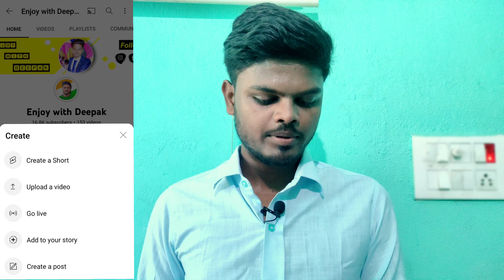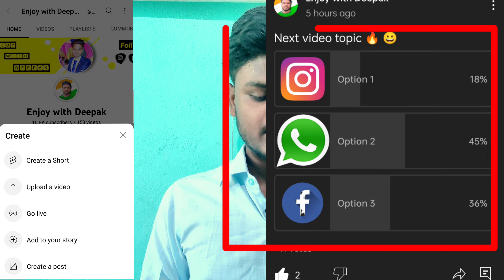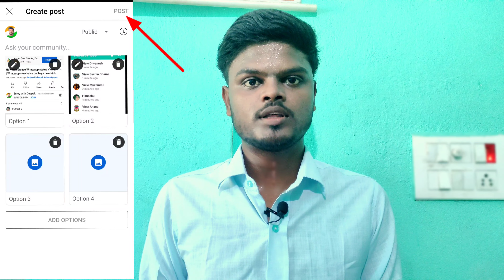How to use Community tab For increasing YouTube videos views 2022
views kaise badhaye, views kaise badhaye youtube par
views kaise badhaye reels par

Other queries:-